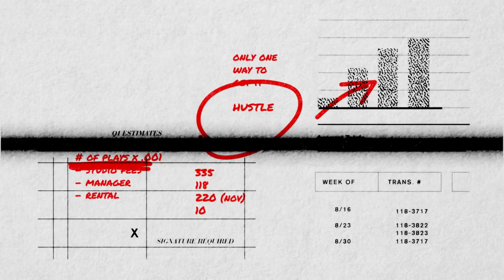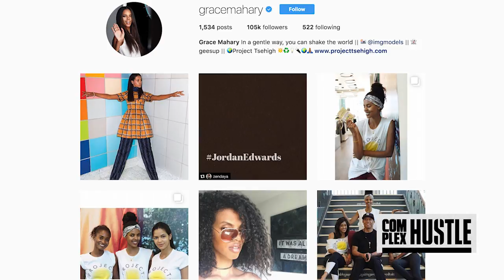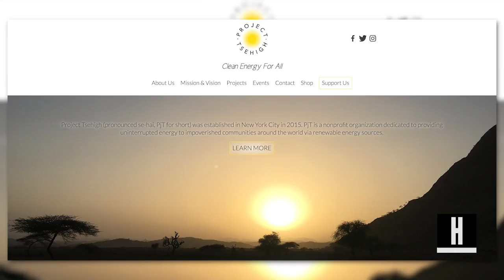How To Make It As A Top Model, According To Grace Mahary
Victoria's Secret Angel Grace Mahary shares her hustle as a top model and talks her non-profit 'Project Tsehigh.'